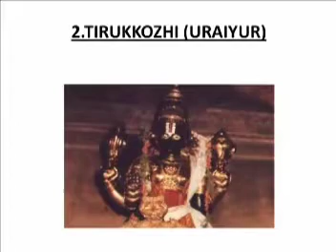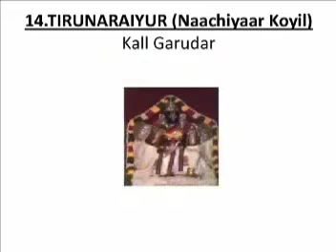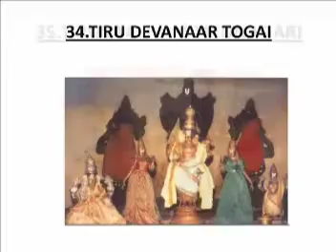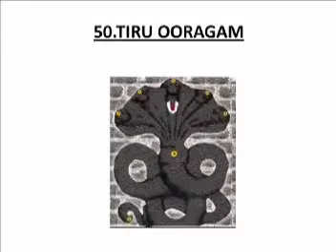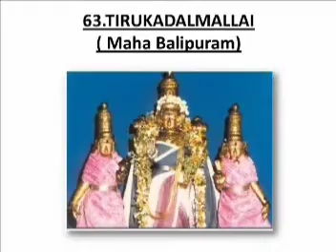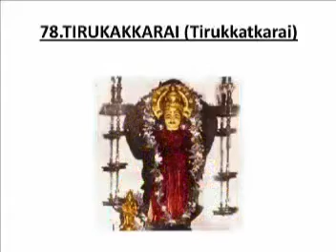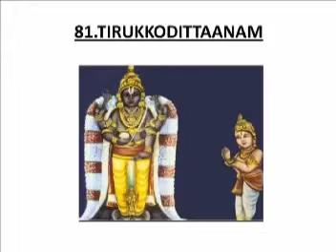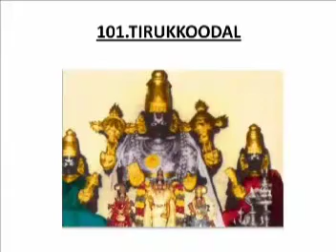108 Divyadesa Perumal 🙏🙏🙏 In pictures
Slideshow of 108 divyadesa names with On Namo Narayana chant.